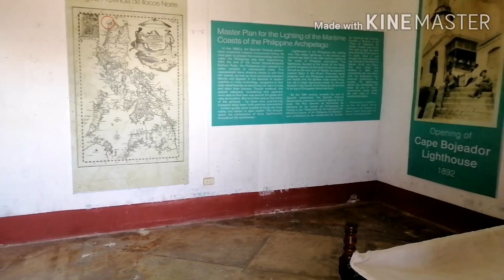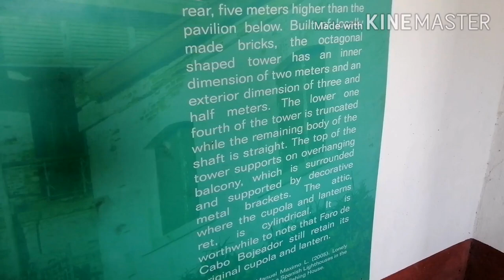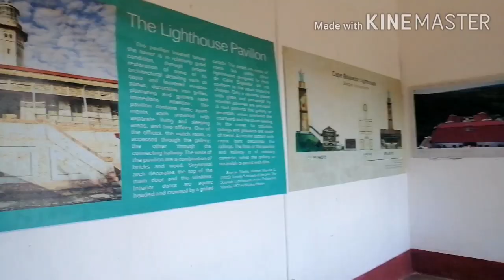Old lighthouse sa probinsya ng Norte#mapatechvlogph